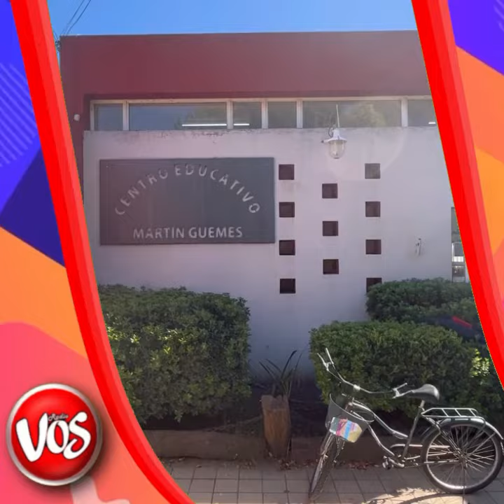GENERAL DEHEZA: Se jubiló la seño Norma Sitto de Barbero.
34 años de docencia, acto homenaje en Escuela Güemes. Mira lo que dijo en Radio Vos.